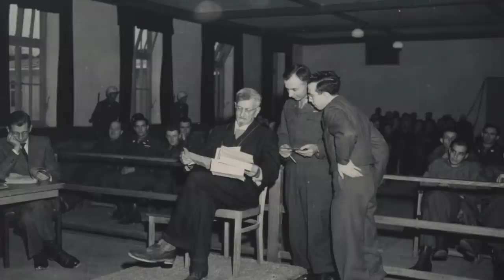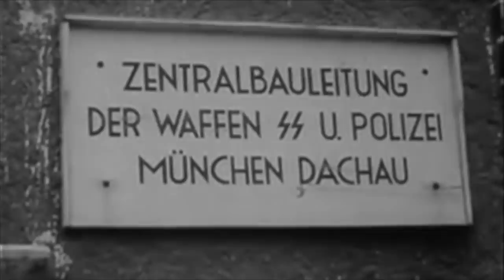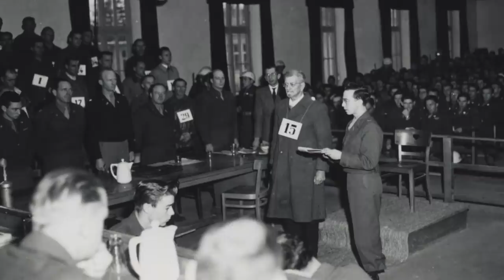The VENGEFUL Execution Of Claus Schilling - Dachau's Doctor Death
After the Second World War, a number of war crimes trials were held to bring those SS guards and members of staff at concentration camps to justice. Amongst the defendants were commandants of camps, doctors and other people responsible for mass murder. The Dachau Trial aimed to bring many members of staff from Dachau Concentration Camp in front of a judge, and amongst the defendants was Dr Claus Schilling. Schilling had before World War 2 made a successful career in parasitology and medicine and was a well respected researcher. He specialised in Malaria and the disease, but during the Holocaust he would conduct horrific experiments on prisoners inside of Dachau.

He started working for Mussolini's Italian Armed Forces first, conducting experiments as malaria was causing havoc with Italian soldiers. But then he was given his own research unit by Himmler inside of Dachau. Whilst inside of the concentration camp, he deliberately infected over 1000 people with deadly malaria in sadistic ways. Patients were then also given deadly medications in lethal doses and because of this, Schilling was responsible for around 400 deaths and murders inside of Dachau. After the war he was sentenced to death for this and he did even try to plead to allow the court to continue his research. But at the age of 74, he was executed at Landsberg Prison alongside other prominent war criminals.

So join us today as we look at, 'The VENGEFUL Execution Of Claus Schilling - Dachau's Doctor Death.'